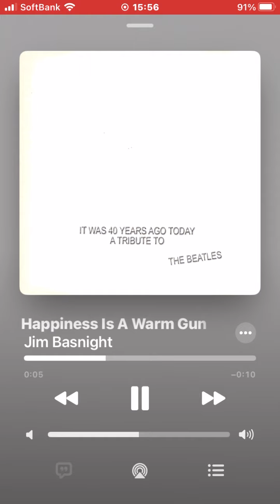♪ Happiness Is A Warm Gun (Rare Covers)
1. Jim Basnight『(V.A.) It Was 40 Years Ago Today: A Tribute to The Beatles』(2004)
2. Strangulated Beatoffs『(EP) The Beatoffs』(1989)
3. World Party『(EP) Thank You World』(1991)
4. R.A.M. Pietsch『Norwegian Wood』(1988)
5. Score!『(V.A.) With A Little Help From My Friends (Dolphin Aid)』(2002)
6. Vermont『(V.A.) Give'm A Chance - A Tribute To John Lennon』(2001)
7. Aidan Smith『(V.A.) The White Album Recovered No.0000001』(Mojo Magazine 2008.09 付録CD)
8. B For Bang『Across the Universe of Languages』(2007)
9. A Night In The Box『(V.A.) Minnesota Beatle Project, Vol. 2』(2010)
10. 元ちとせ『Occident』(2010)
11. Meek『Sleeping with Big Ben』(2003)